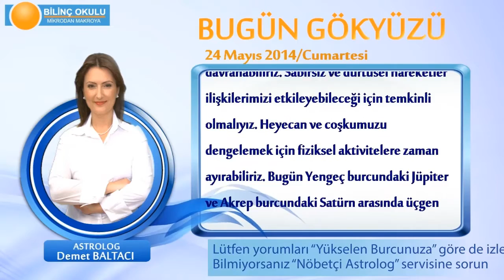KOC Burcu, GÜNLÜK Astroloji Yorumu,24 MAYIS 2014, Astrolog DEMET BALTACI Bilinç Okulu